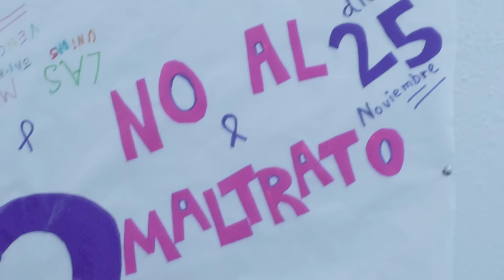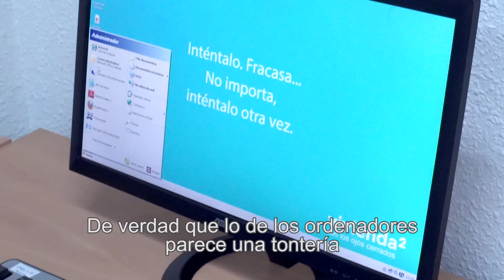vivienda2 christmas 2016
¡ vivienda2 os desea una feliz navidad!

En estos días hemos cambiado nuestro eslogan " Con los ojos cerrrados" por un " Abre tus ojos".

La mayoría de las veces solo hace falta mirar con atención cerca de nosotros para darnos cuenta que con un poco de esfuerzo y una pizca de generosidad podemos aportar valor a mucha gente.

Hemos conocido en primera persona las necesidades de la Asociación de Mujeres Opañel. Y nos encantaría que vieseis el resultado de una tarde repleta de emociones...

Todo el equipo de vivienda2 os desea un 2017 repleto de felicidad y que cada uno de los desafíos que perseguís se hagan realidad.